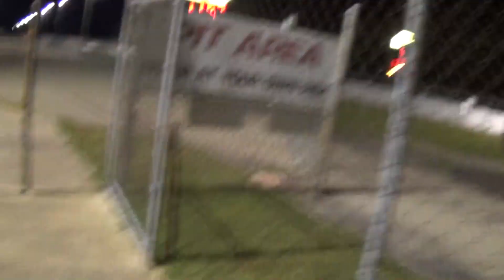Street Life Tour 2013 DVD trailer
Street Life Tour 2013, promo trailer for the epic DVD Movie, Part 1: Midwest Drift Union round 4 Finals and Part 2: Friday Night Lightz drag racing season Finale super event of the year! This video highlights just a few features of this ultimate SLT 2013 movie incluiding: 240 fps super slow motion, onboard cameras drifting and drag racing, multiple camera angles, tandem drifting action, bumper dragging wheel stands, dangerous high speed crashes in both arenas and more! Watch the incredible showdown between Filthy Phil Hines in his record setting Procharged Ford Mustang face off against Mothug Doug Gall on his 200+mph turbocharged Pro Street Suzuki Hayabusa in a real life clash of the titans on 9-21-13 at Kilkare Dragway!

Check out the Street Life Tour 2013, full event video documentary of all the drifting action that went down during the event featured in this promo video, compiling all the best practice, qualifying and tandem drift eliminations for the Final Round of the Midwest Drift Union! Watch the video right here:

Want to check out the MDU drifting action from the SLT 2012 Finals? Here is the full video documentary of that awesome, full event, featuring one of the best final tandem drift battles of all time:

Want to check out some of the racing action from last season? We have a full drag racing movie documentary compilation video of some of the best Mustang vs Camaro, Import vs Domestic, Kawasaki vs Suzuki drag racing battles of the 2012 season, check out this video here: